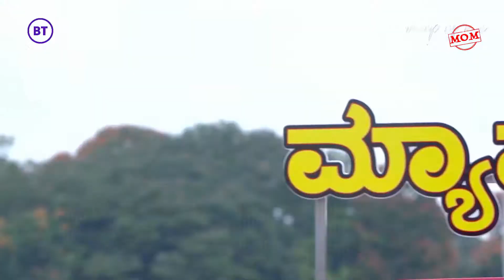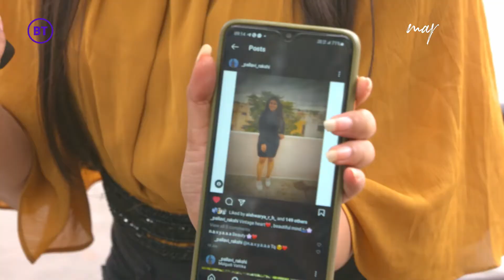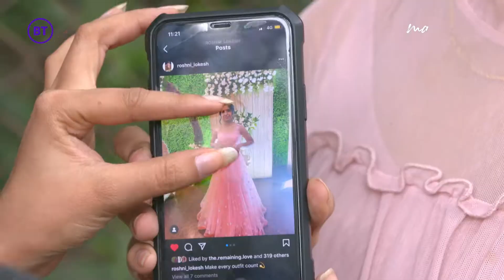Map of Me Morning Show Bengaluru | Episode 29 | Social Media Advantage - Marketing Yourself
to know more about Map of Me!

 After reaching millions of young women and men in Bangalore, Delhi and Kolkata last year, the brand new series, the Morning Show, explores entrepreneurship and skills and meets young women on the move to inspire more young women to step out and get to work. Women finding solutions to Climate Change through sustainable enterprises, women creating more jobs for women and men, women innovating solutions to replace plastic. Permanently.

Map of Me is your digital mobile channel if you’re a young woman or man, aged 18-23, just out of school, looking for your first break, an internship or to turn an entrepreneurial idea into a business, to learn the skills needed to do what you want to do. Take the fun quizzes, win exciting prizes and complete the 26-Step Enterprise/ Life Challenge to understand yourself better and the skills you need to launch your career, get a job or start a business.